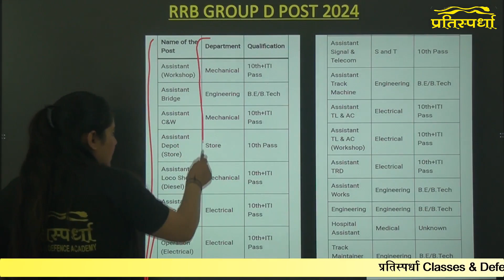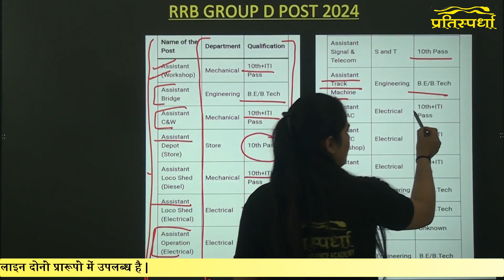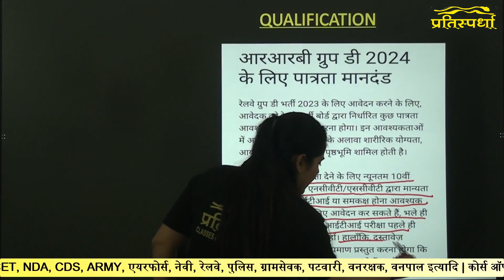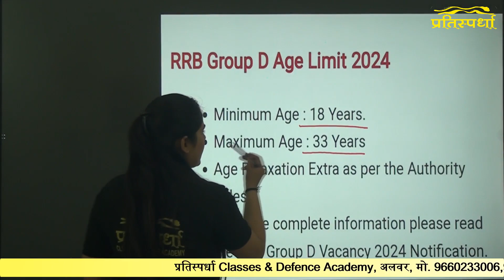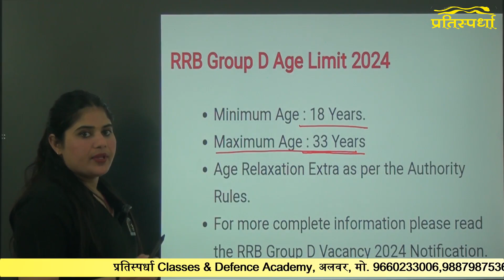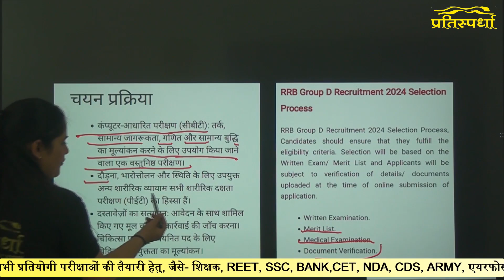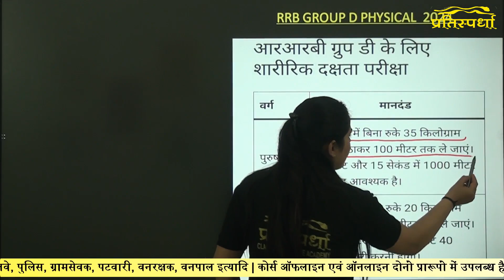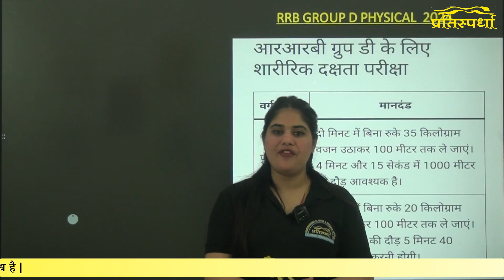RRB GROUP D NEW VACANCY 2024 | RRB GROUP D NOTIFICATION 2024 | exam, form , syllabus, salary, post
RRB GROUP D NEW VACANCY 2024 | RRB GROUP D NOTIFICATION 2024 | exam, form , syllabus, salary, post vacancy | post 2140 | Syllabus , Age , Selection process ,  exam, form

RRB GROUP D NEW VACANCY 2024 New Vacancy 2023-24 | Post, exam date,selection process|  RRB GROUP D NEW VACANCY 2024 full details by Neha singh
Bihar Teacher TRE 3.0 new vecancy update 2023-24 |selection  process | age limit | exam pattern|eligibility | physical process|qualification  full details by pratisprdha classes alwar

💢 Pratisprdha classes के टेलीग्राम ग्रुप से जुड़ने के लिए नीचे दिए गए लिंक पर click करें ।👇

👉 Live classes + Recorded classes + Office classes
👉 अत्यंत सरल व सहज एवम् सुरुचिपूर्ण भाषा मे प्रस्तुतीकरण
👉 NCERT व RPSC के FACTS पर आधारित
👉 Bilingual Study Meterial

👉 Mock Test = Online/ Ofline + Study Meterial
👉 Special = Live + Ofline+ Online Batch

👉 पाठ्यक्रम के अनुसार विषय

 RRB GROUP D  new vacancy 2023- 24
RRB GROUP D   selection process in Hindi
 RRB GROUP D   new vecancy 2023-24 notification kab aaega
 RRB GROUP D  new vecancy 2030- 24 ki age kab se count hogi
RRB GROUP D  new vecancy 2023-24 update
RRB GROUP D  new vacancy notification 2023- 24 by Neha mam pratispardha classes
RRB GROUP D  new vecancy notification full details by Neha singh
RRB GROUP D  new vacancy 2023 -24 ke form kab se bhare jaenge
RRB GROUP D  new vecancy 2023- 24 ka exam pattern kya hoga
RRB GROUP D  vecancy 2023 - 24 ka selection process kya hoga
 RRB GROUP D  new vecancy 2023-24 ke form kab se bhare jaenge
RRB GROUP D  new vecancy notification update
RRB GROUP D NEW VACANCY 2024 update
RRB GROUP D  new vecancy update by Neha mam
 RRB GROUP D  new vecancy update by pratispardha classes
 RRB GROUP D  ke exam kab honge
 RRB GROUP D   ke form kab se bhare jaenge
RRB GROUP D  mein kitne padoper Bharti nikali gai hai
 RRB GROUP D  new vecancy 2023-24
RRB GROUP D NEW VACANCY  2023- 24 age limit
RRB GROUP D  new vacancy 2024-25
RRB GROUP D  main kitni age limit h
RRB GROUP D  requirment 2024-25
RRB GROUP D  exam date
 RRB GROUP D  2023- 24  form fees
 RRB GROUP D NEW VACANCY 2024  ka physical process
RRB GROUP D  recruitments notification 2023-24 new update

pratispardha classes batch
RAS new vacancy update